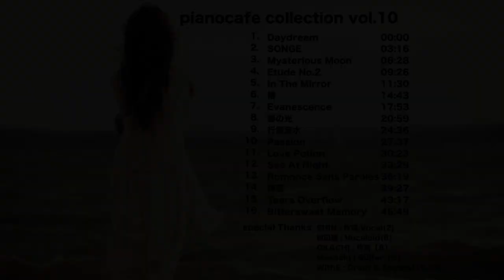pianocafe collection vol 10【BGM】【著作権フリー】【楽譜】【アルバム】【ロマンチックなピアノ】【切ないピアノ】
切なくて泣けるロマンチックな美しい大人の恋愛ソング💕
💕I compose Love & Romantic Sad piano pieces.

シリーズでお届けする私のピアノコレクションのアルバムです。
作業用、睡眠前のBGMとして楽しんでいただけると嬉しいです。

大人向きの初中級レベルで弾ける曲。
楽譜も揃えておりますので、気軽に楽しんでいただけたら嬉しいです。
ピアノの発表会、演奏会のアンコールなどの選曲にお役立ちいただけると幸いです。

  1.Daydream
  2.SONGE
  3.Mysterious Moon
  4.Etude No.2
  5.In The Mirror
  6. 椿
  7.Evanescence
  8.春の光
  9.行雲流水
10.Passion
11.Love Potion
12.Sea At Night
13.Romance Sans Paroles
14.輝夜
15.Tears Overflow
16.Bittersweet Memory

音源はこちらからダウンロードできます。

使用機材
YAMAHA Clavinova CLP-685(Bösendorfer）
Roland Rubix22
MacbookAir GarageBand